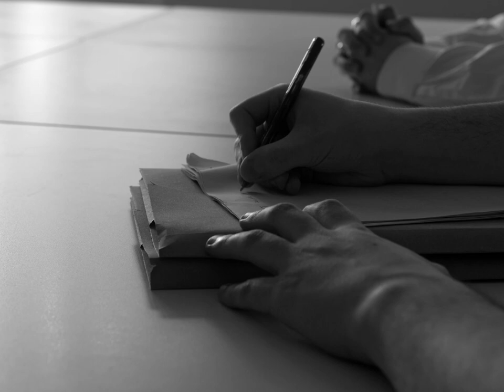Justice for Tristan (2023) | Drama Short Film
When Ronan Davies' son's life is accidently taken. He inserts himself into the case to fight for Justice for his son. But will he be able to keep his emotions in check?
Justice for Tristan is a Short Student Film Written and Directed by Dean Harris for the purpose of being submitted for his UAL Level 3 Diploma.

@djhfilm on Instagram for other work.

JUSTICE FOR TRISTAN

STARRING:
MAX HERRING
WILL BRADLEY
NOAH JOHNSON
DEAN HARRIS